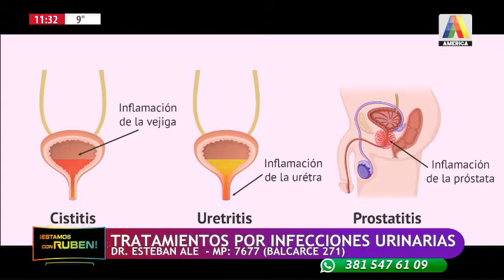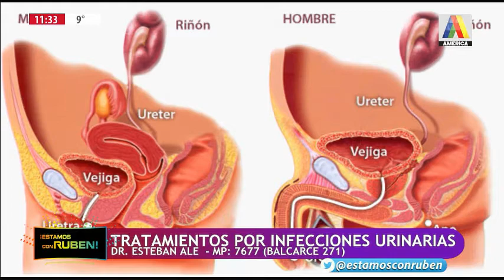El Dr Esteban Ale, especialista en urología, nos enseña sobre infecciones urinarias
Programa emitido el 24 de julio de 2019 por América Tucumán.